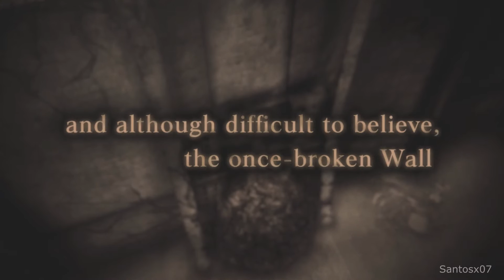Attack On Titan English Walkthrough Part 11 - No Commentary Playthrough (PS4)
Attack On Titan walkthrough - Here is my walkthrough of Attack On Titan. This walkthrough of Attack On Titan will have no commentary. Attack On Titan walkthrough will include missions, boss levels, episodes, chapters and the ending.